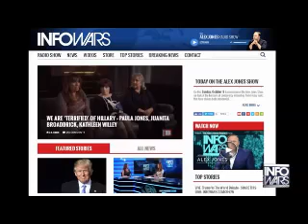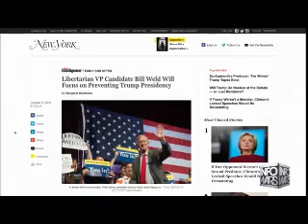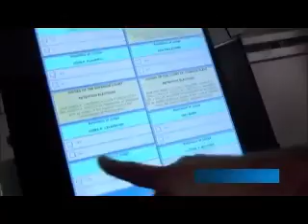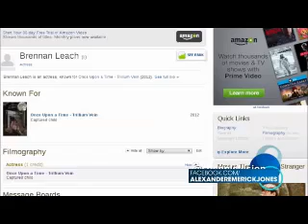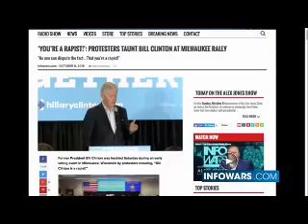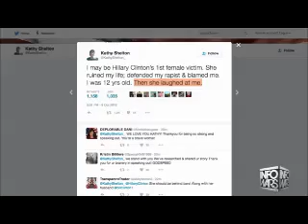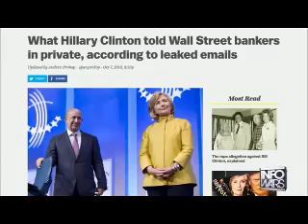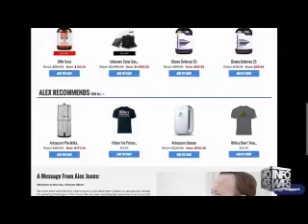INFOWARS Trump Clinton Presidential Debate Pre Show October 9th 2016